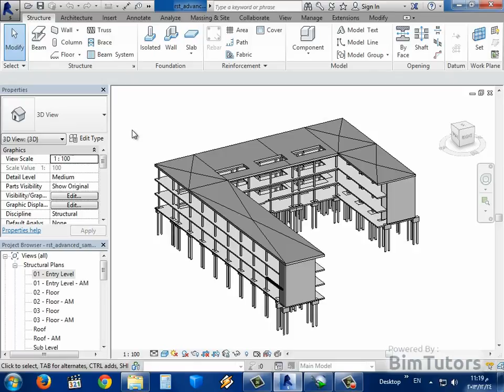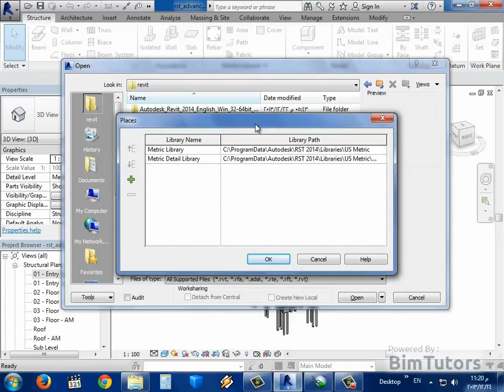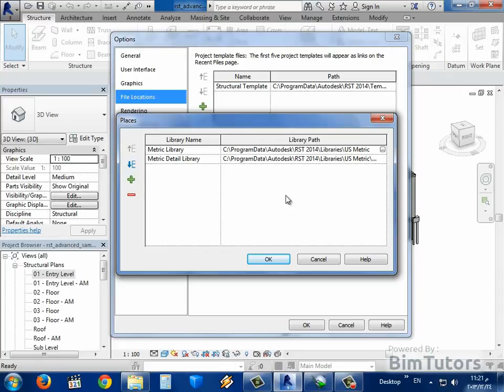24 24 التعامل مع الـ Places List فى الريفيت 2014